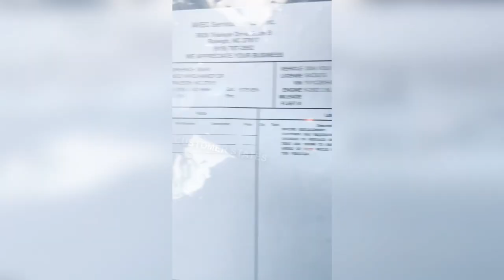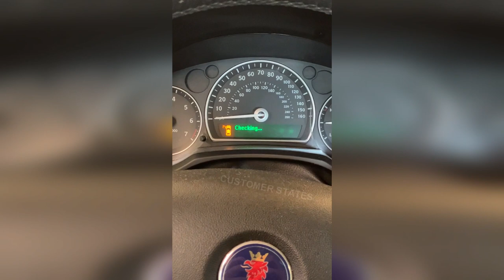Customer States Suspension is Bouncy! | Just Rolled In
Welcome to Just Rolled Into The Shop!

In today's episode we have some of the worst car mechanic videos EVER! These Car Customers bring their vehicles to the Mechanic workshop with Engine, Car or Mechanical problems that they've ignored for years and the customer states what the issue is!